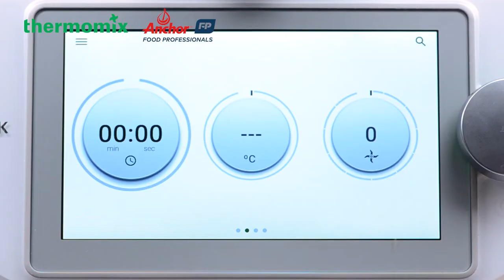Medjool Dates Coconut Ice-cream (Thermomix® Singapore)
Melt hearts with Medjool Dates Coconut Ice-cream - naturally made with Anchor Whipping Cream and magically created by Thermomix® TM6. Dates are a natural sweetener for dessert and a good source of energy when fasting. 😊 Tune in and make this delicious ice-cream from scratch in a few simple steps! 🍨🍦